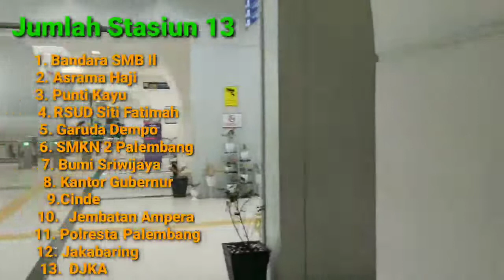LRT PALEMBANG MAKIN KEREN//Kamu mesti coba Stasiunnya Terasa di Bandara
Lintas Rel Terpadu (LRT) Sumatra Selatan, dikenal dengan nama lain LRT Palembang adalah sebuah sistem angkutan cepat dengan model Lintas Rel Terpadu.